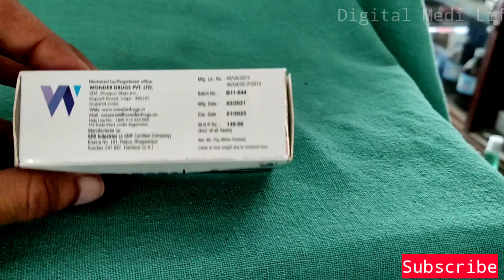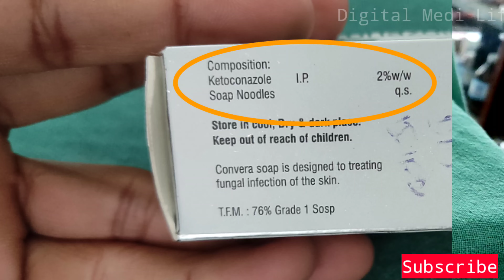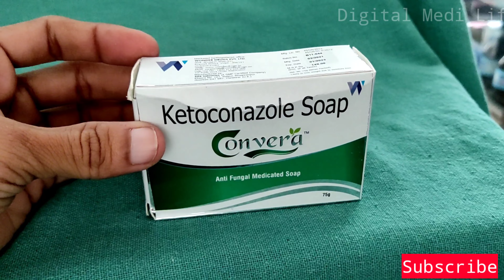Ketoconazole Soap ! Convera Soap ! benefits ! Side Effects ! Use karne ka tarika